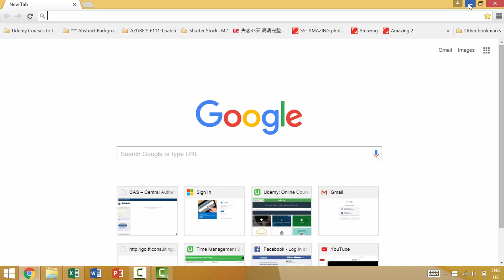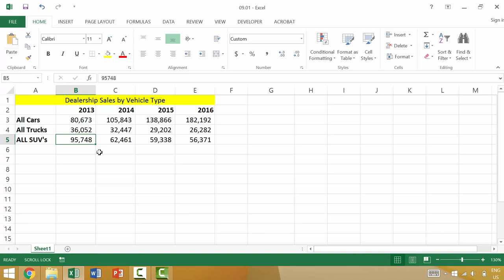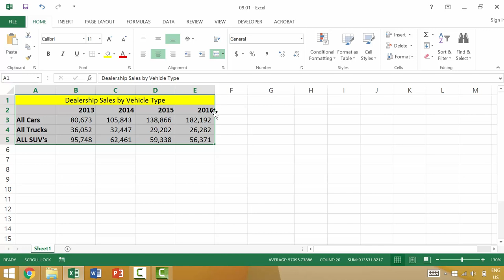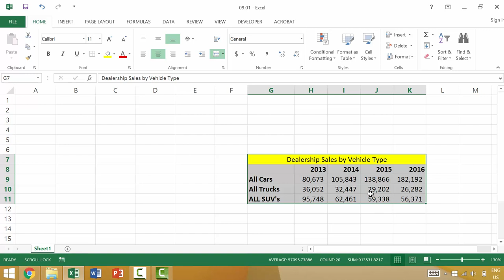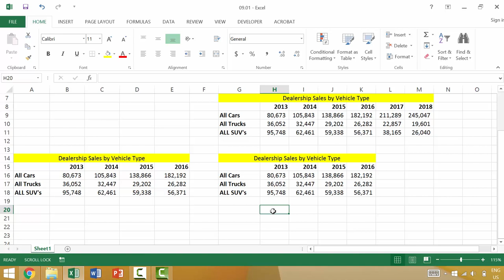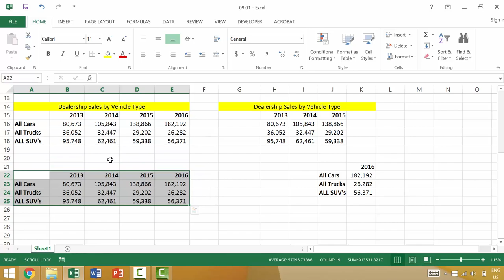Excel 2013 Tutorial for Beginners #68: Dragging, Dropping, and Using Fill Handel (in Same Worksheet)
Excel 2013 Tutorial for Beginners #68: Modifying Cells - Dragging, Dropping, and Using Fill Handel (in Same Worksheet)

In this Excel tutorial we’ll discuss how to cut contents in one cell and move to another cell or group of cells in the same worksheet.

This is video 68 of 93 in our “Excel 2013 Tutorial for Beginners” Series.

For those of you interested, go ahead and…

Cheers,

Tolan

Excel 2013 Tutorial for Beginners- Full Course (93 Lessons)

(Again- you can download a list of all the videos

#01: What is Excel?
#02: Using Excels Menu System
#03: Using the Quick Access Toolbar
#04: The Structure of A Worksheet Or Workbook
#05: Using the Formula Bar
#06: Using the Status Bar
#07: Navigating Worksheets  & Workbooks
#08: Shortcut Menus and the Mini Toolbar
#09: Using Excel's Built-in Help Function
#10: Creating New File; Saving That File
#11: Opening Existing File; Using Save As
#12: Entering Data
#13: Editing Data
#14: Undo & Redo
#15: Making Desired Selection
#16: Using the Fill Handle
#17: Autocomplete & AutoFill
#18: Entering  Basic Math Formulas, Totals, and Averages in Excel
#19: Replicating Formula from a Near-by Cell
#20: Applying Varying Formulas Based on Cell's Context
#21: Quickly Remembering Order of Operations in with a Function
#30: Changing the Widths and Heights of Columns & Rows
#31: Wrapping Text
#32: Merging Contents from Multiple Cells
#33: Adding, Modifying, and Removing Cell Borders
#34: Modifying Cell Font - Typeface,  Size, Style, Color, Etc.
#35: Using Cell Alignment - Left, Center, and Right
#36: Using Cell Alignment - Top, Middle, and Bottom
#37: Using Cell Orientation - Angled, Horizontal, and Vertical
#38: Applying Different Number Formats
#39: Adjusting the Number of Decimals Displayed
#40: Using the Format Painter
#41: Using Paste Special for Formatting
#42: Clearing Cell Formatting
#43: Clearing Cell Contents AND Formatting
#44: Inserting & Using Shapes
#45: Inserting Pictures & Other Visual Elements
#46: Sorting Data
#47: Inserting Subtotals within Active Worksheet
#48: Filtering Data
#49: Data Tool: Text to Columns (Delimited)
#50: Data Tool: Text to Columns (Fixed Width)
#51: New to Excel 2013: Using Flash Fill
#52: Removing Duplicates from Selected Range
#53: Getting Started with Tables
#54: Inserting Tables & Understanding Contextual Tabs
#55: Modifying Table Formatting & Design
#56: Filtering a Table & Using the Search Functionality
#57: Adding Rows & Columns to a Table
#58: Converting a Table to a Range
#59: Getting Started with Charts
#60: Inserting Charts in Excel
#61: New to Excel 2013: Recommended Charts
#62: Understanding Chart Data & Chart Elements
#63: Modifying Chart Type
#64: Formatting the Data, Type, Location, and Elements of a Chart
#65: Modifying Chart Axis, Labels, Gridlines, Etc.
#66: Copying & Pasting Charts in Excel
#67: New to Excel 2013: Sparklines (In-Cell "Mini"Graphs)
#68: Modifying Cells - Dragging, Dropping, and Using Fill Handel (in Same Worksheet)
#69: Dragging & Dropping Contents (between Multiple Worksheets)
#70: Cutting, Copying, and Pasting (in Same Worksheet)
#71: Cutting, Copying, and Pasting (between Multiple Worksheets)
#72: Using Paste Special for More than Formatting
#73: Finding & Replacing Cell Contents
#74: Using Spellcheck in Excel
#75: Adding Comments to a Worksheet
#76: Freezing & Unfreezing Panes in Active Sheet
#77: Splitting Screens in Excel (Horizontally & Vertically)
#78: Displaying Multiple Worksheets or Workbooks
#79: Renaming a Worksheet ; Coloring a Worksheet
#80: Inserting & Deleting Worksheets
#81: Moving, Copying, and Grouping Sheets
#82: Modifying Multiple Worksheets Simultaneously
#83: Print Setting, Print Preview, and the Print Menu
#84: Page Layout - Size, Orientation, and Margins
#85: Using Headers & Footers
#86: Using Print Titles
#87: Defining Print Areas
#88: Using Page Layouts & Understanding Page Breaks
#89: Locking & Unlocking Individual Worksheets within a Workbook
#90: Protecting Specific Cells within a Given Worksheet
#91: Assigning Passwords to Protect an Entire Workbook
#92: Sharing Workbooks
#93: Tracking changes within a Workbook